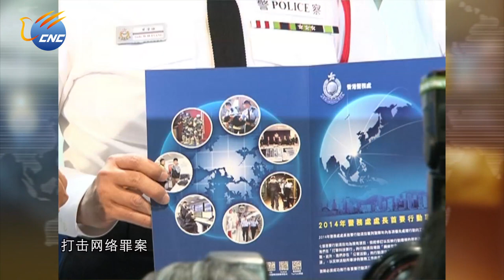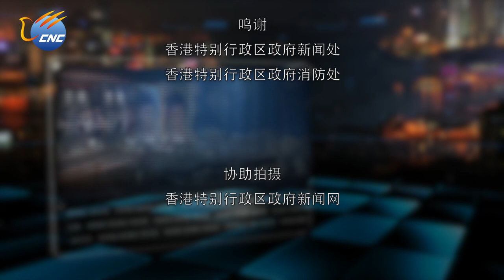中國新華電視《港府傳真》09/02/2014 黎文軒：香港消防專題 HD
春節期間，香港發生多起火警，雖未造成人員傷亡,但也為香港敲響了防火警鐘。數據顯示，在香港眾多紀律部隊中，香港特區政府消防處的民眾滿意度一直名列前茅。消防處為香港市民提供多項救助服務。然而，預防勝於治療，消防處除了負責救火救援，還有哪些具體職責，又是如何履行的？本期《港府傳真》邀請到香港特區政府消防處副處長黎文軒先生,請他為我們權威解讀。

中國新華電視 （HK 8356）出品